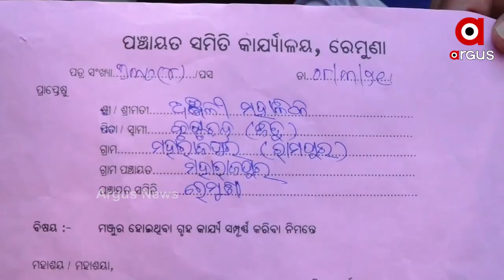ଭୂମି ହୀନଙ୍କୁ ଘର କେବେ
ଭୂମିହୀନ ଆଦିବାସୀଙ୍କୁ ଅଣଦେଖା । ଜମି ପଟ୍ଟା ନଥିବାରୁ ଆବାସ ନିର୍ମାଣ କରିପାରୁନାହାନ୍ତି ହିତାଧିକାରୀ । ଆଉ ଏନେଇ ସରପଞ୍ଚଙ୍କ ଠାରୁ ବ୍ଳକ ଅଫିସରେ ଗୁହାରି ଜଣାଇଥିଲେ ବି ହିତାଧିକାରୀଙ୍କୁ ଦୁଃଖ ବୁଝିବାକୁ କେହି ନାହିଁ...